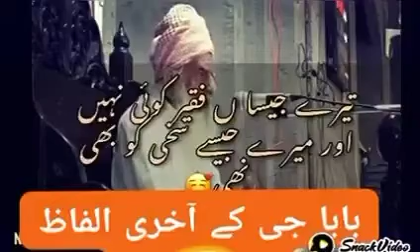Allah pak se mangna chaheye | Dunia se mangna zilat raswaye he | golden words baba G